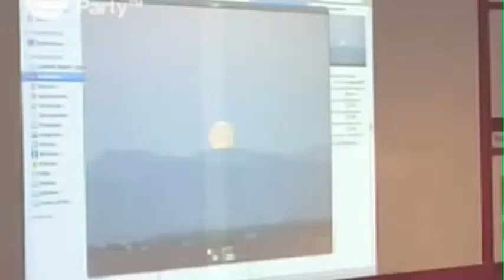CPES14 - Ping Pong Photo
Los duelos más espectaculares de Campus Party esperan nuevos participantes que acepten el desafío. 24 horas para poder retocar una imagen en un intercambio continuo de modificaciones. La creatividad llevada a su máxima expresión y sin tiempo para terminar de pulir la técnica ni los acabados. Todo tiene que salir perfecto a la primera. ¿Estás preparado para ser uno de los elegidos?